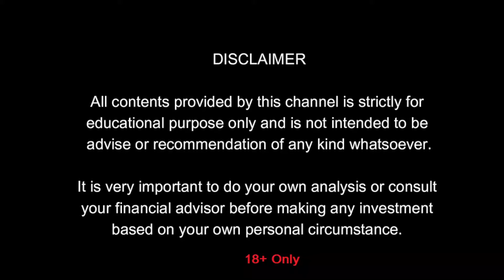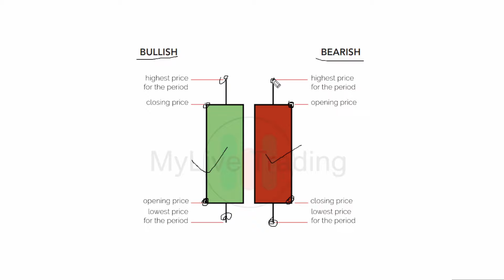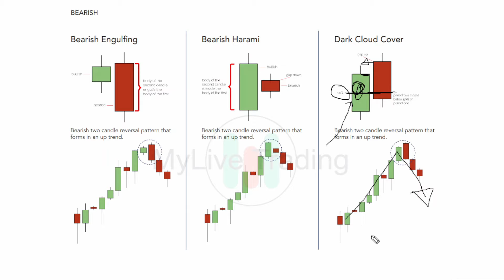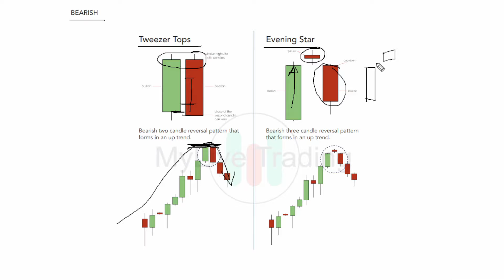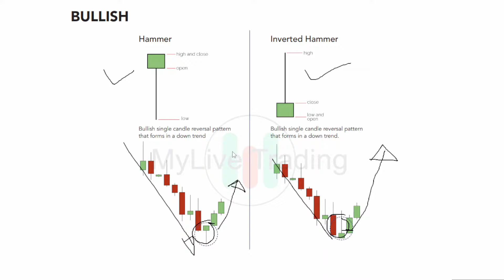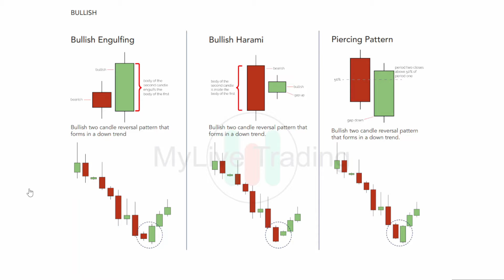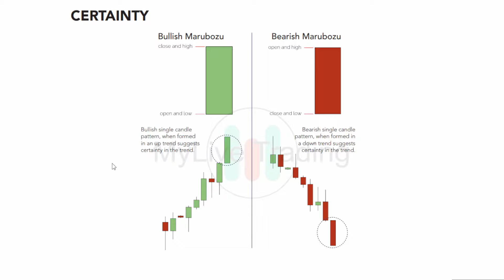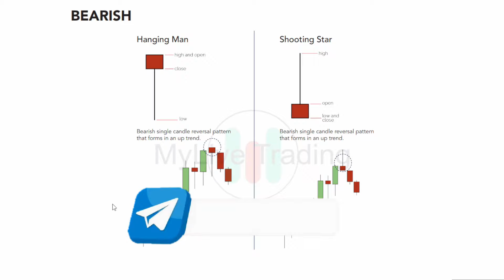Olymp Trade Candelestick Patterns For 100% Wining Rate | Candlestick Patterns | MyLive Trading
Olymp Trade Candelestick Patterns For 100% Wining Rate | Candlestick Patterns

Olymp Trade Strategy Olymp trade kaise khele in Hindi Olymp trade 1minute Strategy
Olymp Trade winning Strategy Olymp Trade Winning Strategy 2023